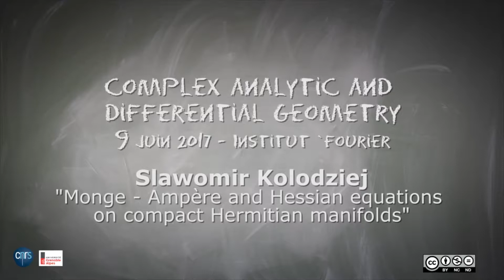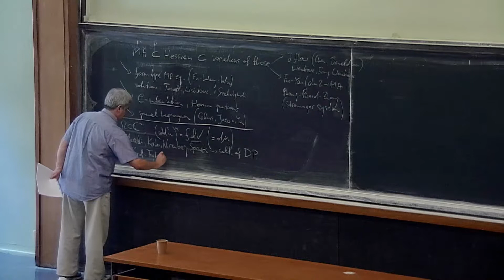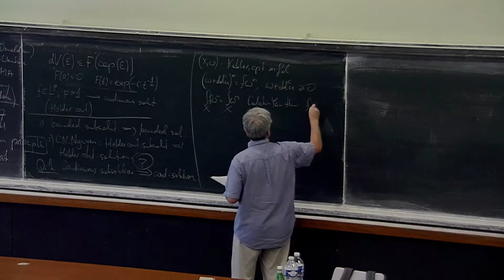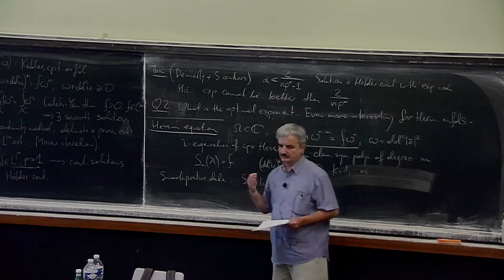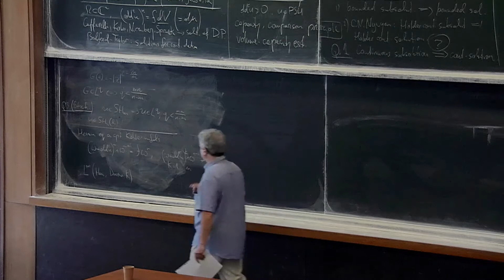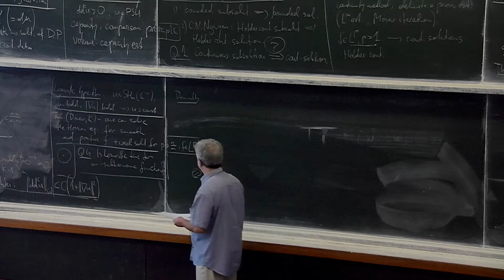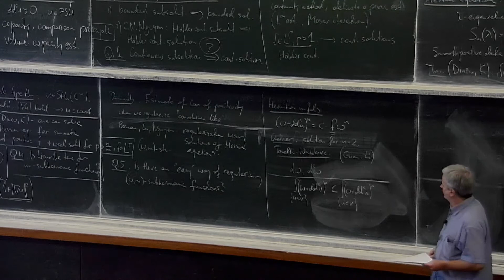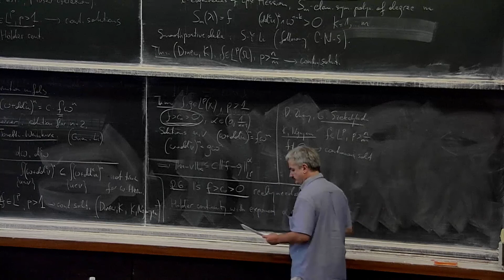S. Kolodziej - Monge-Ampère and Hessian equations on compact Hermitian manifolds